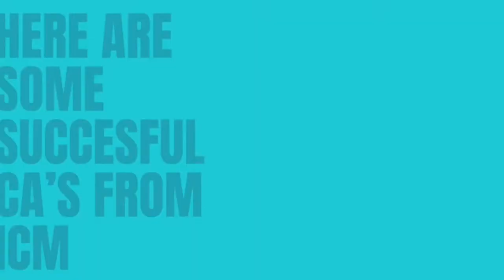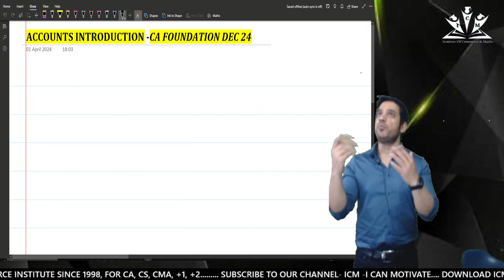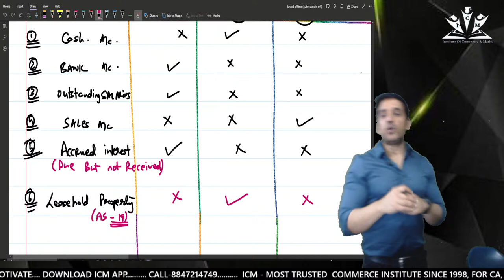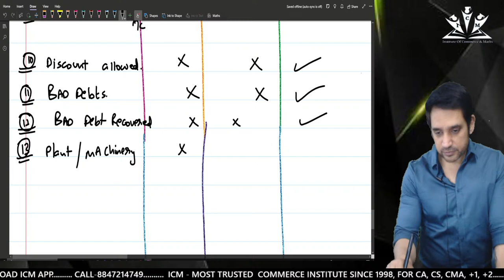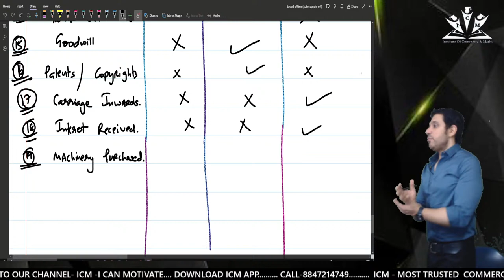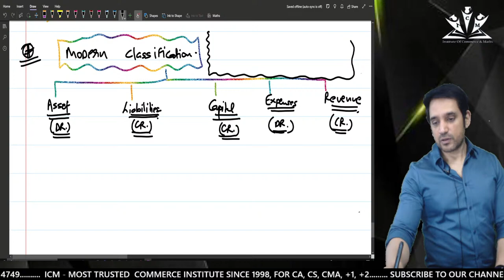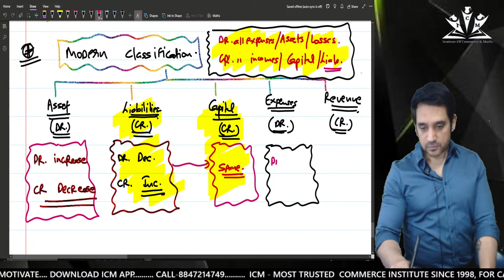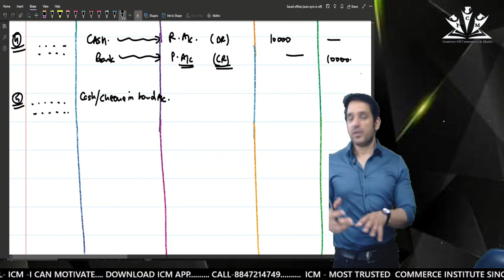CA FOUNDATION -NEW COURSE DEC 2024 -ACCOUNTS BASICS -LECTURE 1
🚀 Start Your CA Journey with ICM 🌟

Hey future CA champs! Institute of Commerce and Maths is here to help you become the coolest Chartered Accountant ever! 🎓✨

🔥 _*Why Pick Us?*_

✅ *Super Teachers* : Our instructors are like CA superheroes – they make learning fun and easy!

✅ *Smart Learning* : Our classes are designed to prepare you to ace your CA exams.

✅ *Your Learning, Your Way* : Our coaches are like personal cheerleaders, helping you learn in a way that fits you best.

✅ *Awesome Spaces* : Cool classrooms, fancy tech, and a library like a treasure chest – we've got it all!

✅ *Online Classes* : Empower Your Learning Journey, with a click of a button – Opt for our online Classes and Conquer CA Success from Anywhere!

🎓 _*Our Super Courses:*_

🚀 *CA Foundation:* Build a strong base for your CA adventure – we make it fun!

🚀 *CA Intermediate:* Transform your CA aspirations into achievements with ICM's straightforward and effective CA Intermediate coaching.

🚀 *CA Final:* Chart Your Success Story – Join ICM for CA Final Coaching and Navigate Your Way to Triumph in the Financial World!

🚀 *CS:* Unlock Your Path to Company Secretary Excellence with ICM – Your Journey to Success Starts Here.

🚀 *+2:* Excel in Class 12th with ICM –Conquer your board exams!

🚀 *+1:* Succeed in Class 11th with ICM – Where Learning is Engaging, and Success is the Next Stop!

🚀 *CMA:* Master the Art of Management Accounting! Join ICM for the Best CMA Coaching!

🚀 *B.com/BBA:* Elevate your B.Com or BBA journey with ICM, Join Today!

💡 *Exam Secrets:* We spill the secrets on how to ace all your exams.

💡 *Career Guidance:* Navigate Your Career Path with Confidence - with our expert career counseling, Let Your Ambitions Take Flight!

💡 *Fun Times:* Because who said studying can't be fun? With our interactive and friendly staff, all learning is fun.

📞 Ready to be a CA superhero? Your awesome CA adventure begins here! 🚀🔥✨

*ICM - Institute Of Commerce And Maths™*
*Since 1998*

🙌JOIN TODAY🙌

TIPS TO ATTEMPT CA FOUNDATION ACCOUNTS EXAM | How to score 90+ in Accounts CA FOUNDATION | STRATEGY